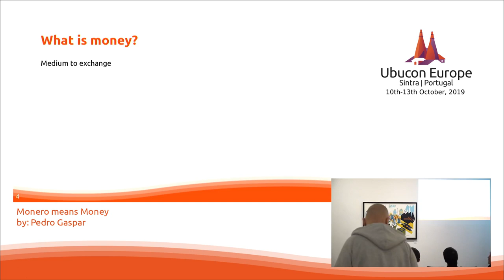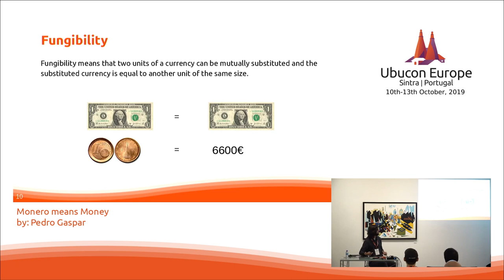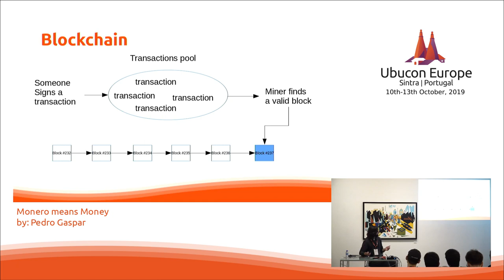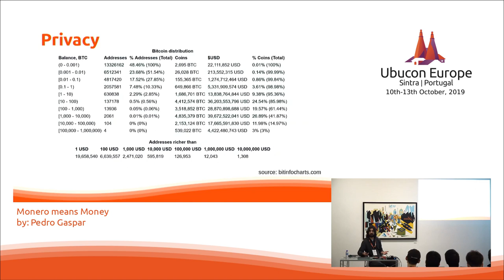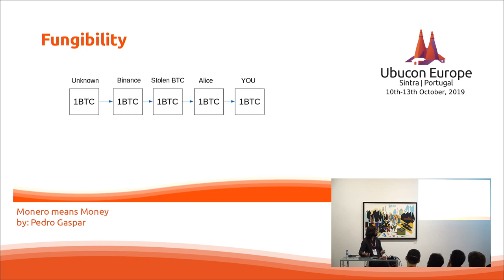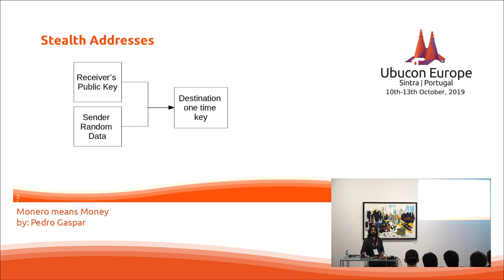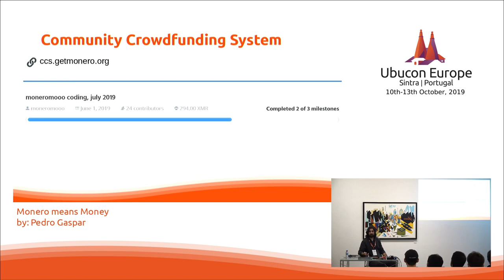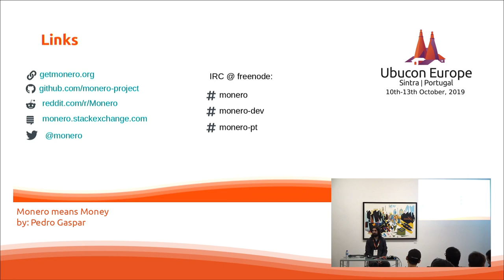Ubucon Europe 2019 - Monero means Money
»Monero means Money«
by: Pedro Gaspar

A small talk about what is Monero, his history and how it work under the hood

An talk about what is Monero from where it came from and what it aims to acomplish. Some history from his creation and the path it took until nowdays. Diference between Monero and Bitcoin and why privacy matters Small explanation of how Monero works and the technology that makes all of it possible (mining, ring signatures, steath addresses and ringct)

Pedro Gaspar
Backend mantainer and Web developer
Working with monero since 2014